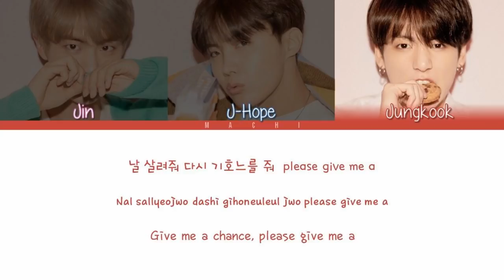BTS (방탄소년단) - JAMAIS VU | Color Coded Lyrics | Han/Rom/Eng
My bias (BTS)
- J-Hope
Since when I'm a KPOP fan :
- Since July 2017
What's the first KPOP song I've ever heard :
- PSY - Gangam Style

Artist: BTS (방탄소년단) (Jin, J-Hope,Jungkook)
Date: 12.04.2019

You can ask me anything
Or make a request for another video